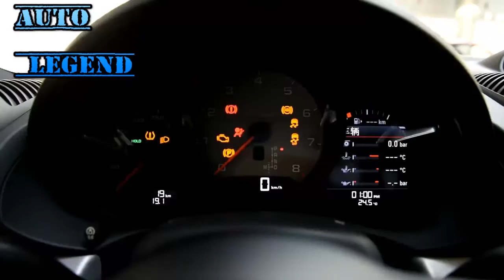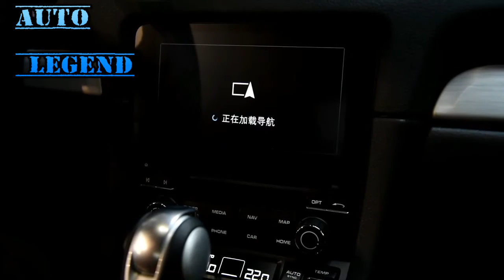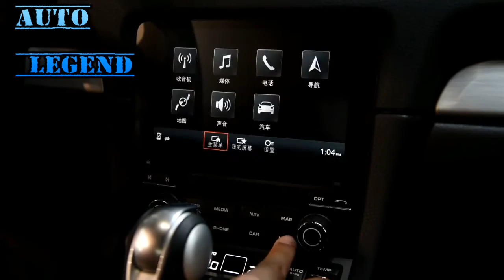2016 Porsche 718 Cayman S 2 5T Premium Car Overview